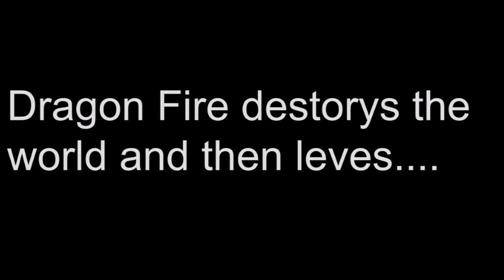S3 Unkown 5 A new age episode 26 Angry Dragon Fire again